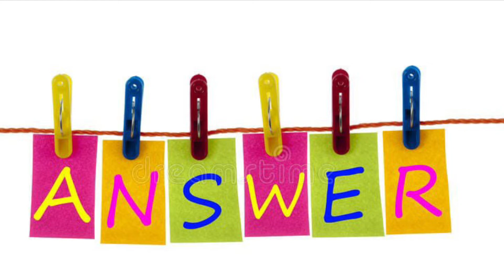Sweet Pongal/ sakkarai pongal/